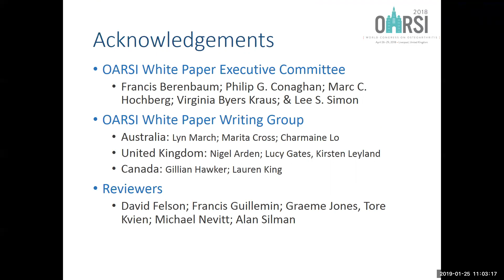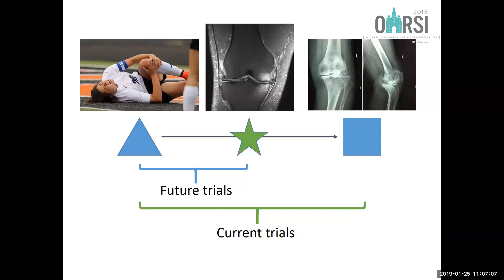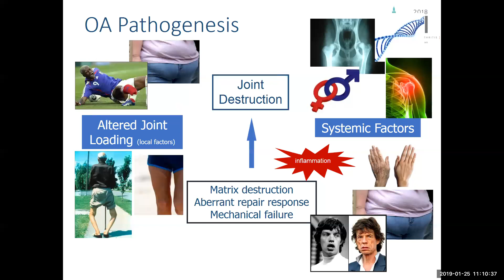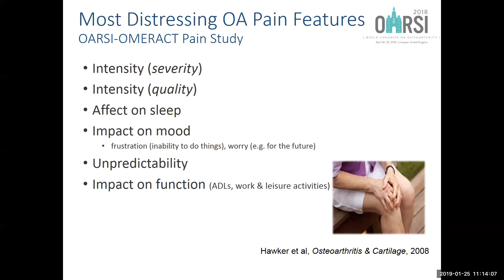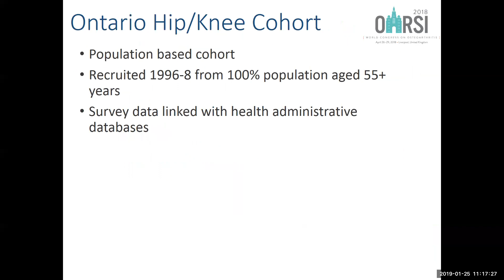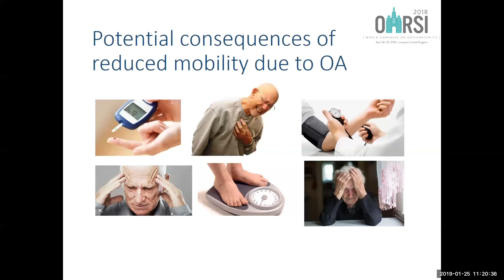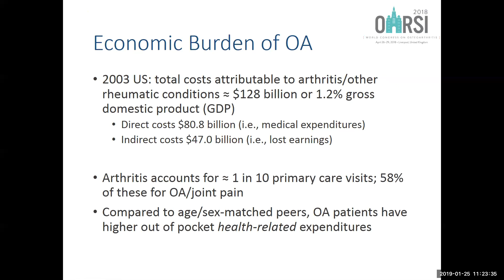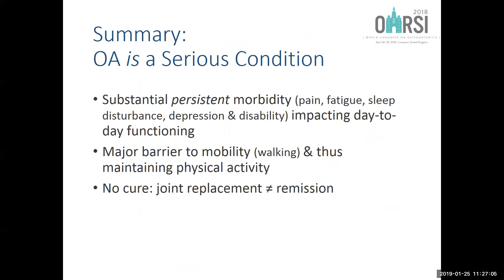OA is a Serious Disease - Lunch and Learn webinar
OA Action Alliance Lunch & Learn Webinar Series

Presenter: Gillian Hawker, MD, MSc
Gillian Hawker, MD, MSc - Dr. Hawker is the Sir John and Lady Eaton Professor and Chair of the Department of Medicine at the University of Toronto and a Senior Scientist at the Women’s College Research Institute.